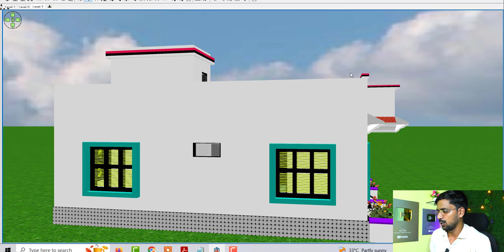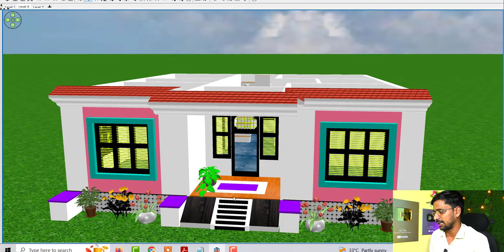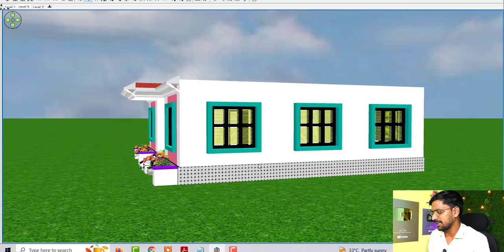4 बेडरूम घर का डिजाईन | 4 कमरों वाला गाँव में सुन्दर मकान का नक्शा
4 बेडरूम घर का डिजाईन  | 4 कमरों वाला गाँव में सुन्दर मकान का नक्शा  | मकान के नक़्शे

Topic Cover :

4 बेडरूम घर का डिजाईन
4 कमरों वाला गाँव में सुन्दर मकान का नक्शा
घर के डिजाईन
घर के नक़्शे
गावं में घर के डिजाईन
makan ke design
house plan
home design idea
home plan
3d house desgin
3d makan ke nakshe
village house design
ghar ke design ke nakshe
vastu house plan
vastu home design
3d house plan with 4 bedroom
house photo
house images